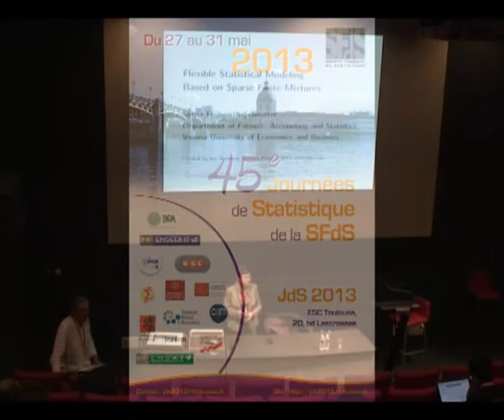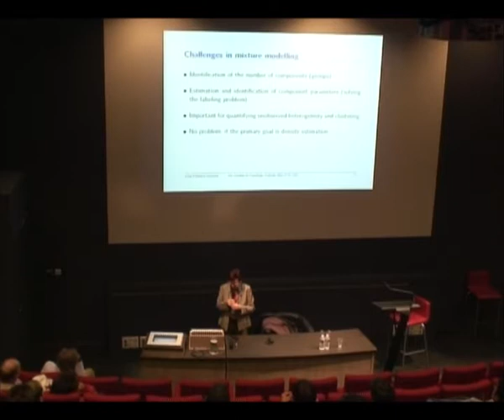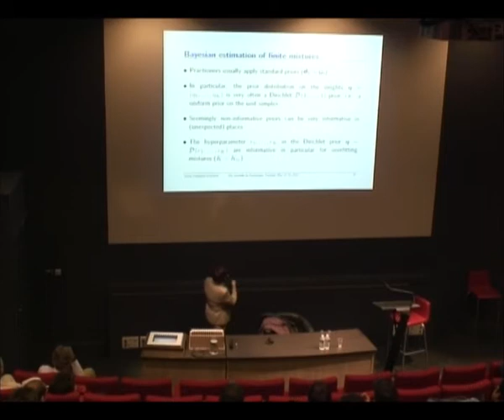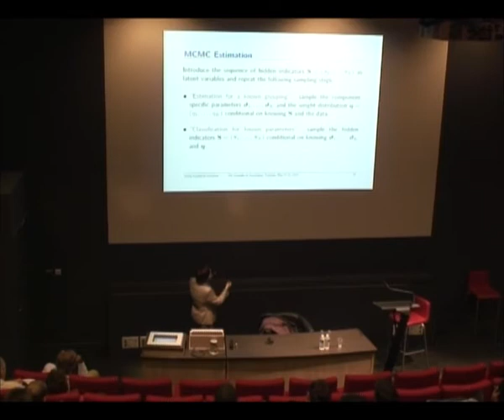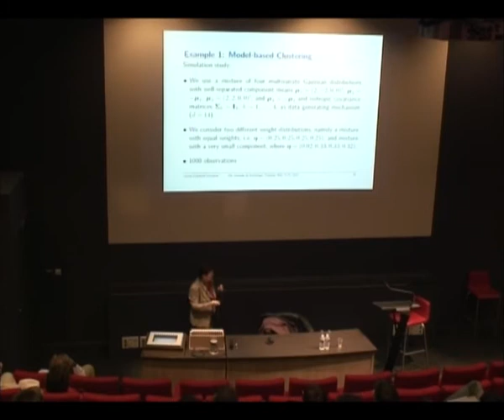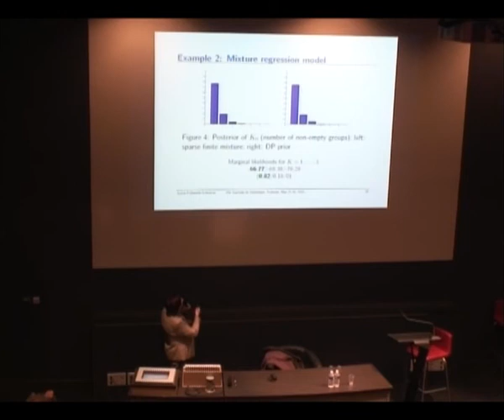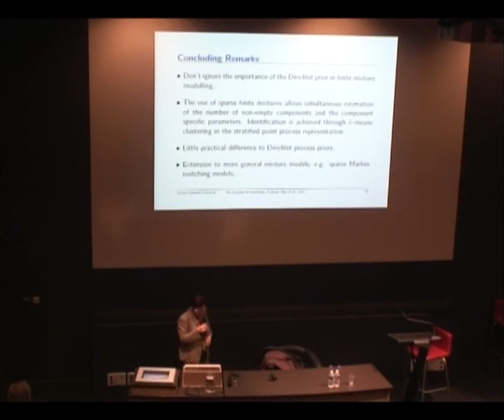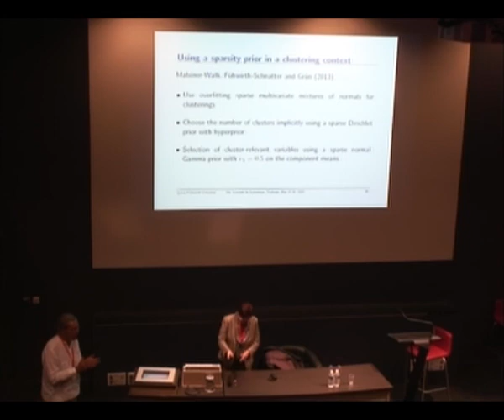Sylvia Frühwirth-Schnatter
Lundi 27 mai 2013, Toulouse France
Sylvia Frühwirth-Schnatter (Vienna University of Economics) : "Flexible modelling based on sparse finite mixtures"